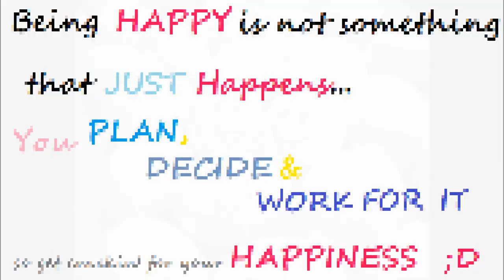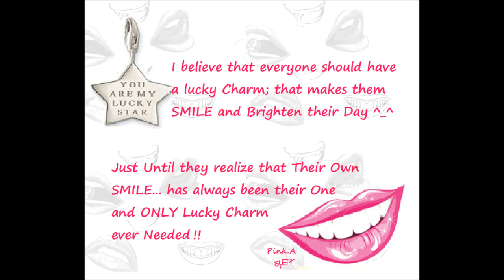Reasons to Smile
this is for an English speaking presentation : and here is what i'm gonna say :P

My initial idea was to call this presentation : Reasons to Smile .. but after a long consideration, i came to the conclusion that you Never really NEED a reason to smile... in Fact, YOUR SMILE is Always the Reason , for everything that happens in your life.
For example.. your smile is the reason that you make friends, your smile is the reason that brightens your day, and the day of others... better yet.. your smile is the reason that you find Love!

Now, we all know that like is not all Rainbows and Sunshine, and i understand how difficult is it to wear your smile in those situations, but what i've learned from my short and humble experience, that The longer you stay down.. the harder it is for your smile to climb back up!
and i Always say.. "Nothing is worth it, because whether you like it or not.. life is moving on.. so why spend it frowning !? "

Take it from me, Wake up one day and wake to your mirror, and simply SMILE.. - people will think you're crazy, but no one is there to see you-. Then believe with all your heart that you're gonna have an amazing day, and i grantee that it'd be a day you never wanna forget !
And Always remember that, there comes a time when a person is in desperate need of a smiling face,,, so why not be the one that provides it ?
But come to think of it.. there is One Main Reason for you to Smile ... and you find that reason, when you do All your best, and Put your Ultimate Trust in Allah..
And After All ... what greater Reason will you ever need??